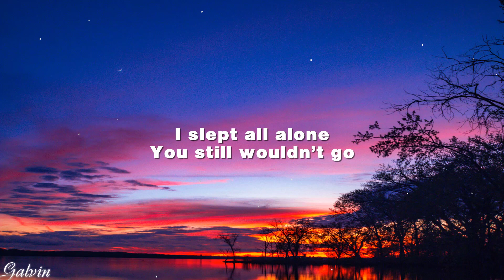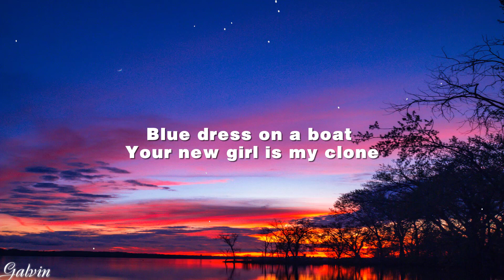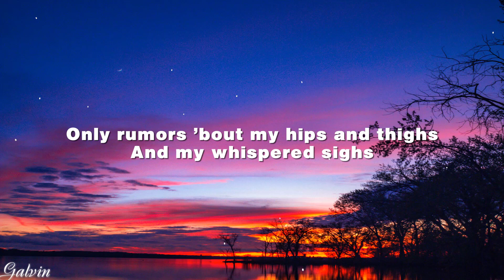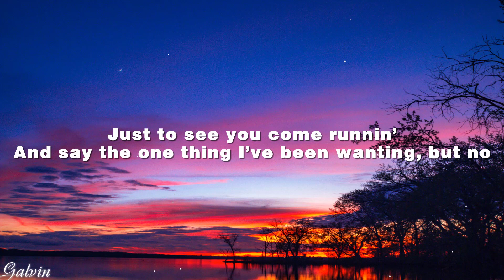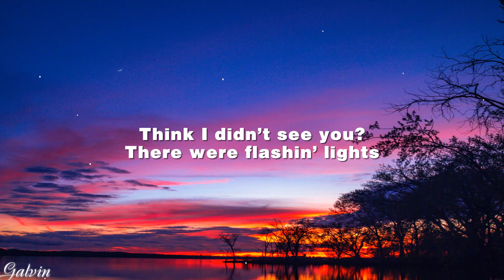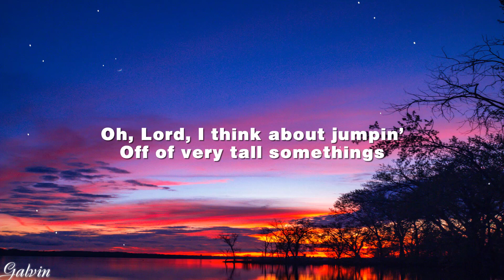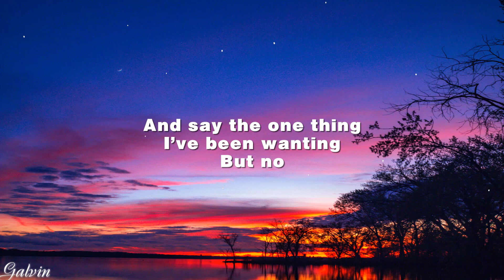Taylor Swift - Is It Over Now? (Taylor's Version) (Lyrics)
(Lyrics):
[Intro]
(Is it? Is it? Is it? Is it? Is it?)

[Verse 1]
Once the flight had flown (Uh-huh)
With the wilt of the rose (Uh-huh)
I slept all alone (Uh-huh)

[Pre-Chorus]
Let's fast forward to three hundred takeout coffees later
You search in every maiden's bed for somethin' greater, baby

[Chorus]
Was it over when she laid down on your couch?
"Come here," I whispered in your ear
In your dream as you passеd out, baby
Was it over then? And is it over now?

[Post-Chorus]
(Is it? Is it? Is it?)

[Verse 2]
Whеn you lost control (Uh-huh)
Red blood, white snow (Uh-huh)
Blue dress on a boat (Uh-huh)

[Bridge]
And did you think I didn't see you?
There were flashin' lights
At least I had the decency
To keep my nights out of sight
Only rumors 'bout my hips and thighs
And my whispered sighs
Oh, Lord, I think about jumpin'
Off of very tall somethings
Just to see you come runnin'
And say the one thing I've been wanting, but no

[Pre-Chorus]
Let's fast forward to three hundred awkward blind dates later (Oh)
If she's got blue eyes, I will surmise that you'll probably date her (Oh, no)
You dream of my mouth before it called you a lying traitor (Oh)
You search in every model's bed for somethin' greater, baby

[Chorus]
In your dream as you passed out, baby

[Post-Chorus]
Uh-huh
(Is it? Is it?)
Uh-huh

[Bridge]
Think I didn't see you?
Just to see you come runnin' (Runnin')

[Outro]
Flashin' lights, oh, Lord (Oh)
Let's fast forward to three hundred takeout coffees later (Oh)
(Flashin' lights) I was hoping you'd be there
And say the one thing (Oh, Lord)
I've been wanting (Oh, Lord)
But no

Was it over then?
And is it over now?
Is it over now?